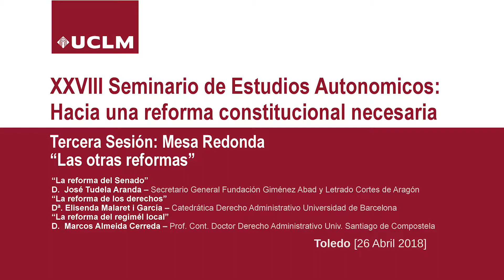Mesa redonda: «Las otras reformas»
XXVIII Seminario de Estudios Autonómicos -  Tercera sesión: Mesa redonda: «Las otras reformas»

“La reforma del Senado” - D.  José Tudela Aranda – Secretario General Fundación Giménez Abad y Letrado Cortes de Aragón

“La reforma de los derechos” - Dª. Elisenda Malaret i García – Catedrática Derecho Administrativo Universidad  de Barcelona

“La reforma del regimél local” - D.  Marcos Almeida Cerreda – Prof. Cont. Doctor Derecho Administrativo Univ. Santiago de Compostela